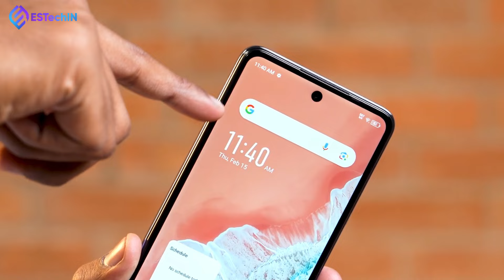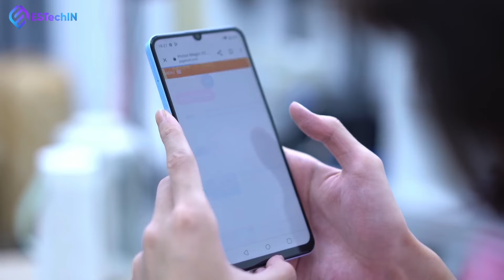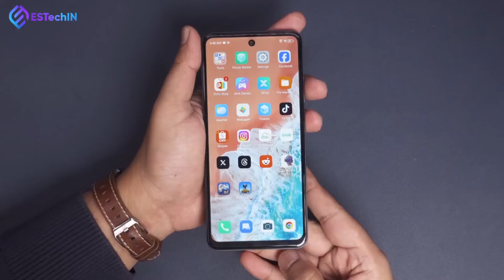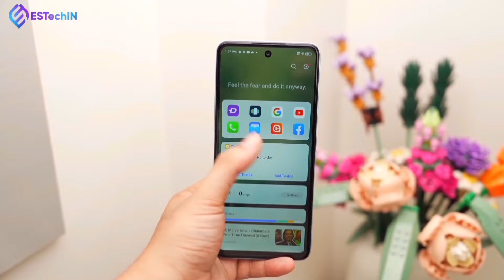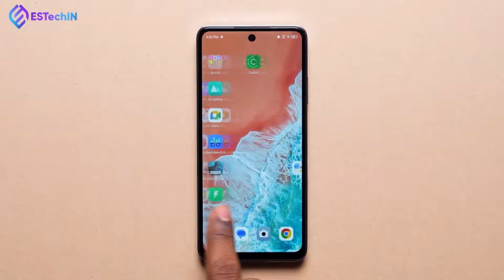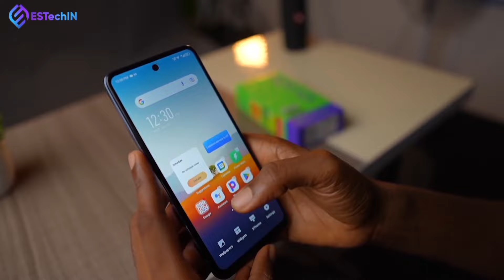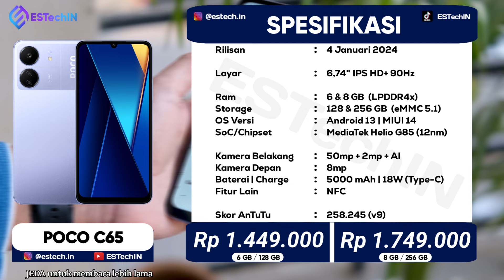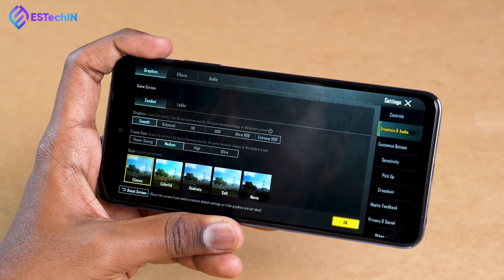8 HP TERBARU 2024 HARGA 1 JUTAAN SPEK DEWA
8 HP TERBARU 2024 HARGA 1 JUTAAN SPEK DEWA

PENTING!!